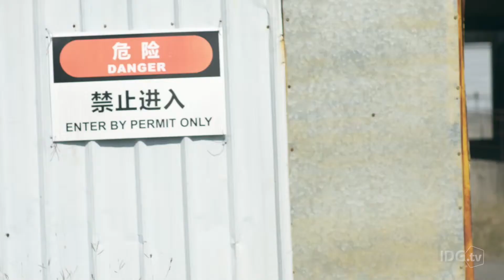Drönare vs Jaguar - häftigaste kurragömaleken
Vad händer om du parar ihop en stuntförare från Hollywood med en av de bästa drönarpiloterna? Jo, kurragöma som du aldrig sett det förut.

(Den här filmen publicerades ursprungligen i mars 2016.)